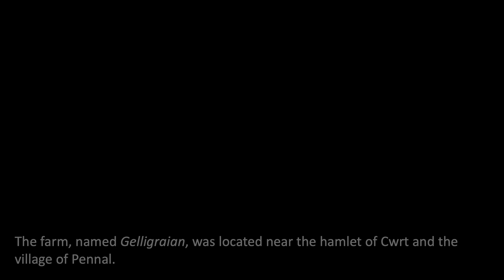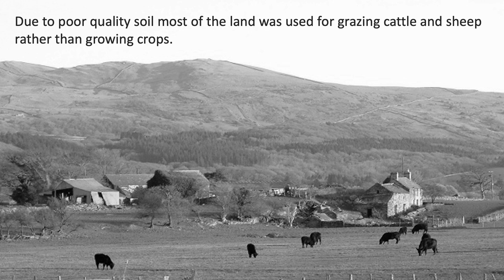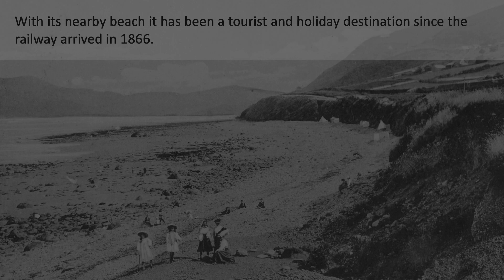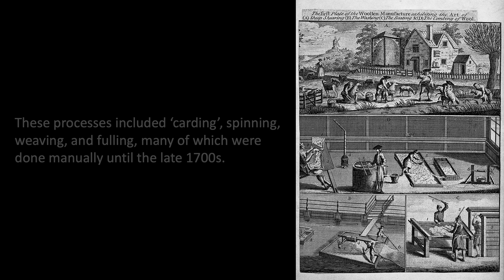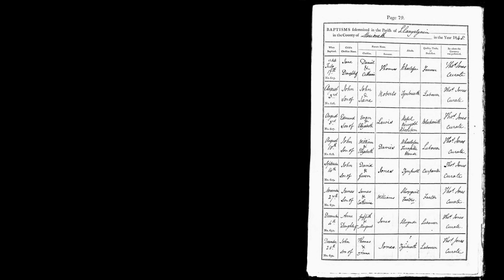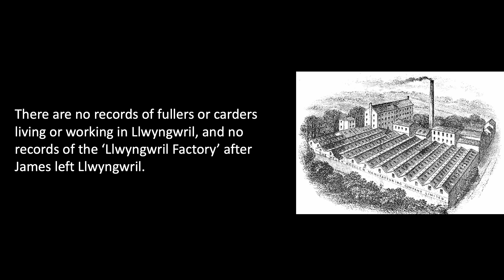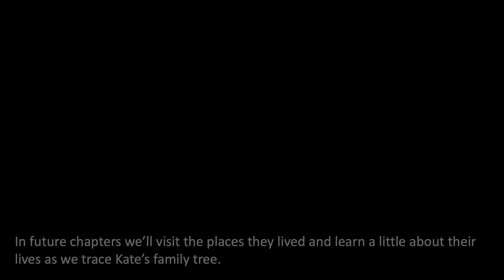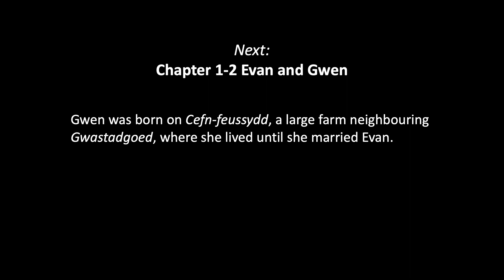Kate Jones: Chapter 1-1 Introduction